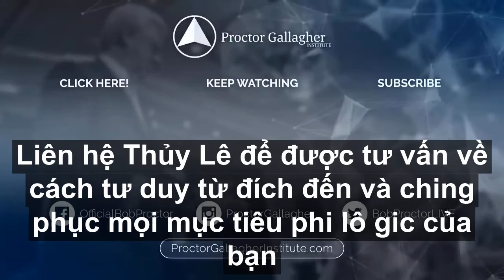Trí tưởng tượng được định hướng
Cuộc sống sẽ dễ dàng và tuyệt vời hơn thế nào khi bạn nắm bắt bí quyết tạo ra sự giàu có từ kho báu vô tận ngay bên trong mình. Thượng Đế rất công bằng. Ngài trao tặng cho chúng ta cùng một kho báu và cho ta quyền tự do để sử dụng kho báu đó theo mục đích mình muốn.

Mọi sự giàu có đều bắt đầu từ trí tưởng tượng phi thường của con người. Bạn cũng có món đó đấy. Bạn muốn nó phục vụ cho bạn không?

🔥 Lớp Truy tìm và khai phá kho báu vô tận - online qua Zoom tiếng Việt, 12 buổi có 2 lựa chọn:-
1.Giờ học từ 5h30 - 7h, từ 27/4 - 08/05/2020,
2. Giờ học từ 20h - 21h30, từ 30/4 - 11/05/2020
Đăng ký ngay nhé. Inbox/comment: họ tên, email và sđt. Bạn sẽ được hướng dẫn.

🌶 Bạn muốn học cùng Bob về Khoa học làm giàu qua live stream bằng tiếng Anh đầu tháng 05/2020.

💯 Bạn muốn Bob và tôi giúp bạn thiết kế và sống cuộc đời đáng sống của bạn, hãy tham gia chương trình coaching 6 tháng